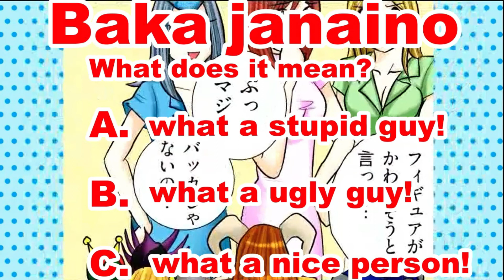Let's learn basic Japanese phrases Speak Japanese with MANGA English to Japanese